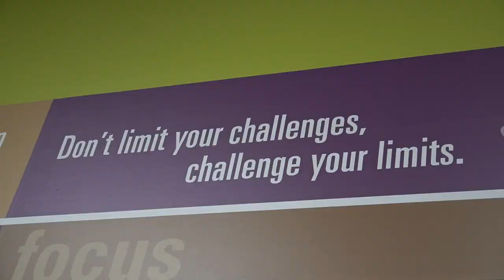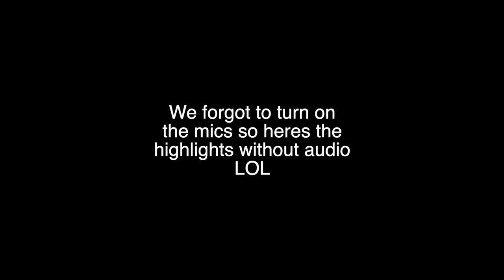It's Time For A Change...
Took some time to think about it and from now on this what ima be doing.

0:00 - Intro
0:32 - Workout & Crud
3:43 - League Runs Commentary
8:30 - Announcement